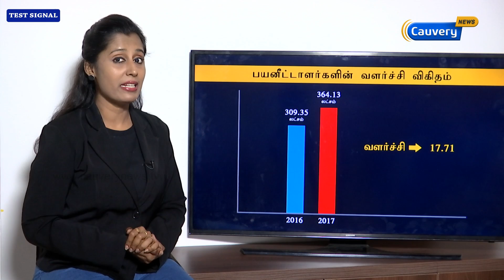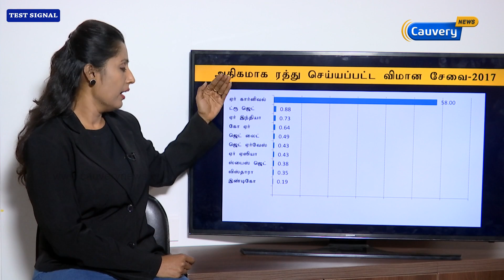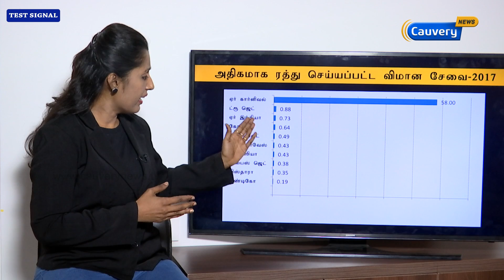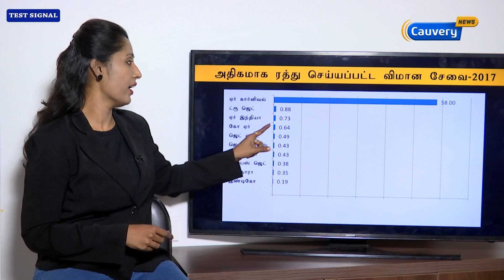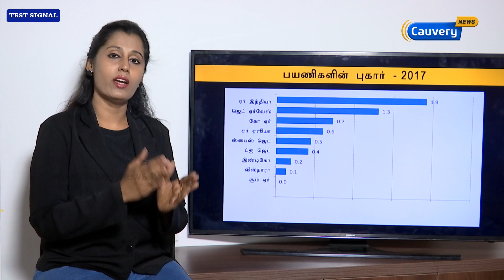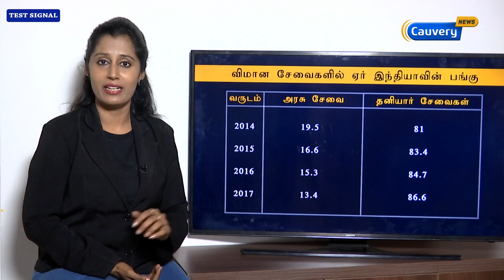தனியார் மயமாகின்றதா ஏர் இந்தியா? | 8Thisai